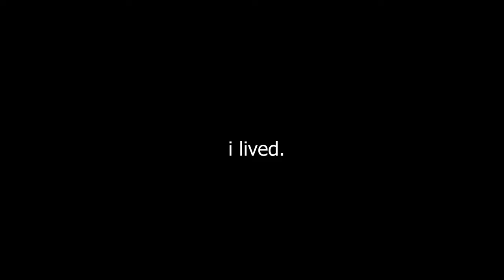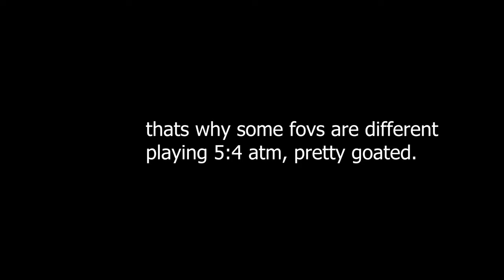wholesome dust 2 clips the whole family can enjoy.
When me and the boys drink on csgo, the devil shivers..